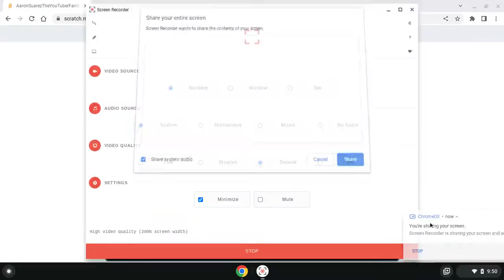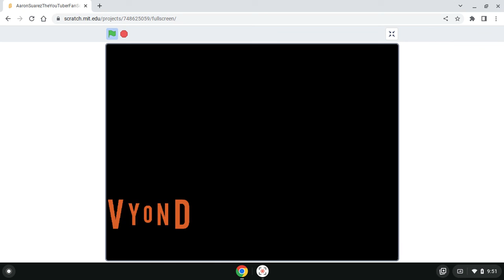AaronSuarezTheYouTuberFanScratcher Video From Animated On Scenes Scratch Project Versions Edition 1